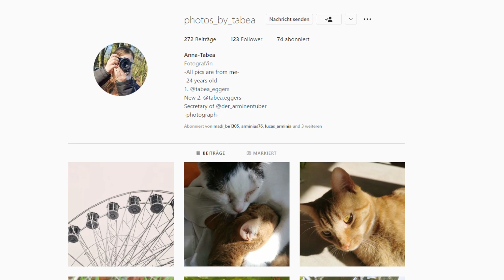Arbeitssieg gegen die Kiezkicker I Arminia Bielefeld vs. FC St.Pauli 2:0 I Spielrückblick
Kooperationspartner:

Superbowl Bielefeld

Fanpuls

DAS IST ARMINIA

Mein Equipment

Tastatur + Maus

Softboxen

Ringlicht

Mikrofon

Webcam

Monitor 1

Monitor 2

HP LP2275w